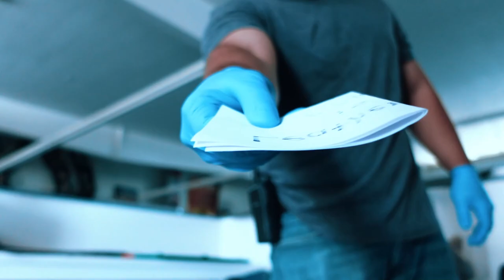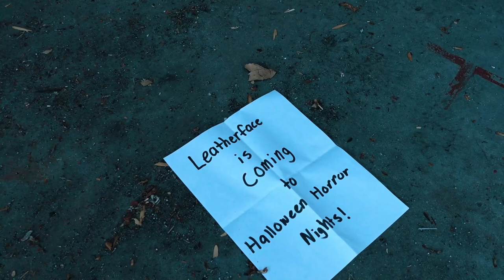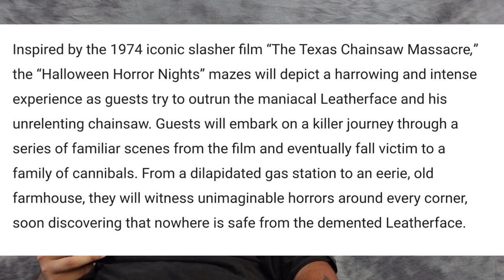Texas Chainsaw Massaacre HHN 2021 Maze Announcement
Detective Nights of Horror works the case of the mysterious murder in Los Angeles and gets his answer to whats making its way to Halloween Horror Nights!